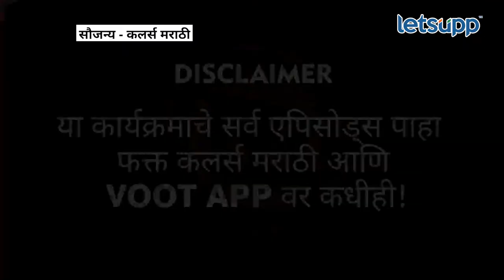Kiran Mane & Rakhi fun | बिग बॉस मराठी highlights | LetsUpp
बिग बॉस मराठीच्या घरात किरण माने आणि राखी सावंत यांची धमाल मस्ती